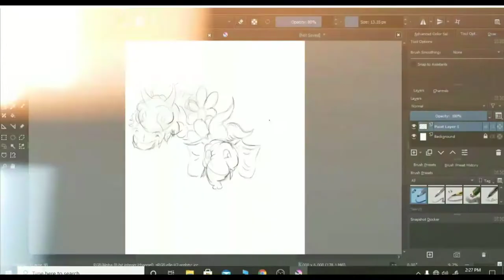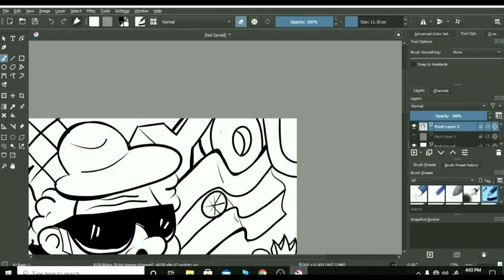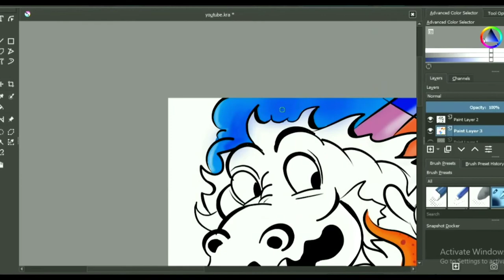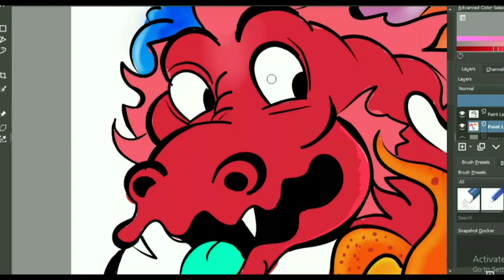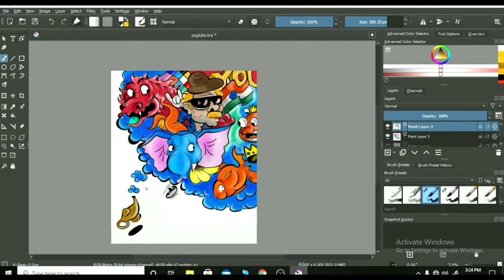Trying digital art for the first time 🔥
hello guys today I have drawn not on paper , I have drawn a digital art  form wacom graphic tablet ,

music 🎧🎵
Genre and Mood: Hip Hop & Rap + Inspirational
Title: Never Look Back
Artist: Jay Someday
Genre: Hip Hop & Rap
Mood: Inspirational